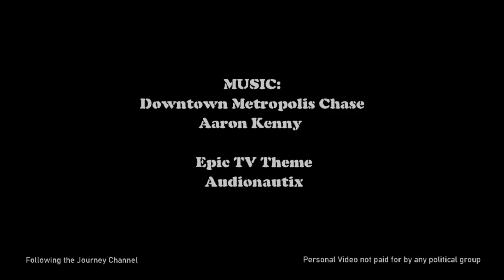15 Days Until General Election - Voter Registration Deadline Today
My vote has been received so now I have to wait and see the results
Today is the Deadline for Registration in the State Of California

In the State of California, USA there is a website you can visit to not only track your ballot but you can setup notifications via email or SMS/TEXT.

Track Your Ballot
california.ballottrax.net

General Election

INFO:
Accessible Vote by Mail
LAVote.net/ravbm

Convenient Vote by Mail Drop Box Locations
Felipe de Neve Branch Library
2820 W. 6th Street
Los Angeles, 90057
24 - hour

Wilshire/Vermont Red & Purple Line Station
3150 Wilshire Boulevard
Los Angeles 90010
Regular Hours of Operations Courtyard Area

Lake Street Community Center
227 North Lake Street
Los Angeles 90026
Sunrise - Sunset

Bresee Foundation
184 Bimini Place
Los Angeles 90004
24 - Hour

Pico Union Branch Library
1030 South Alvarado Street
Los Angeles 90006
24 - Hour

Echo Park Branch Library
1410 West Temple Street
Los Angeles 90026
24 - Hour

Request Your Ballot in a different language

This is my LIFE STORY going into the future, "Following the Journey"

This is my Lifestyle Channel "Following the Journey" Peace of Mind World.